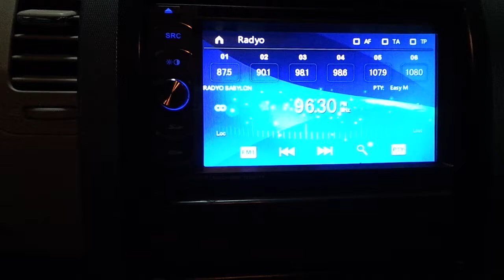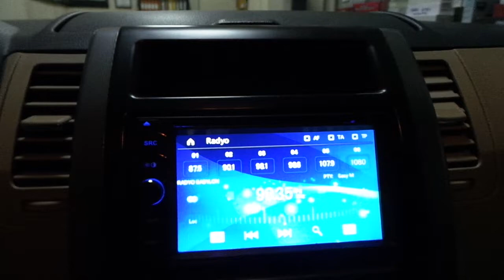Nissan x trail oem multimedya navigasyon dvd geri görüş kamera uygulaması